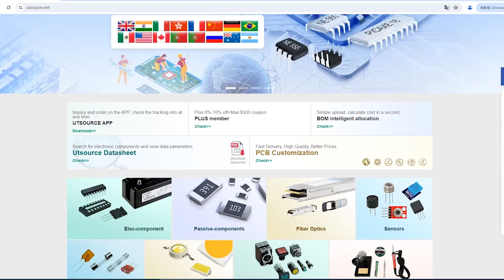LM2574M-ADJ electronic component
Series:SIMPLE SWITCHER?
Brand:National Semiconductor
DateCode:1348+
Package / Case:SOP
Packaging:Tube
Part Status:Not For New Designs
Function:Step-Down
Output Configuration:Positive
Topology:Buck
Output Type:Adjustable
Number of Outputs:1
Voltage - Input (Min):4V
Voltage - Input (Max):40V
Voltage - Output (Min/Fixed):1.23V
Voltage - Output (Max):37V
Current - Output:500mA
Frequency - Switching:52kHz
Synchronous Rectifier:No
Mounting Type:Surface Mount
Supplier Device Package:14-SOIC
Base Part Number:LM2574